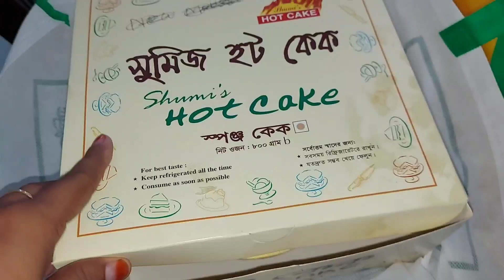কাদের দাওয়াত ছিল আজ আমার বাসায়/৫ ভাবী একসাথে ম্যাচিং ড্রেস পড়লাম/Dawat at my house/Rufaidas party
কাদের দাওয়াত ছিল আজ আমার বাসায়/৫ ভাবী একসাথে ম্যাচিং ড্রেস পড়লাম/Dawat at my house